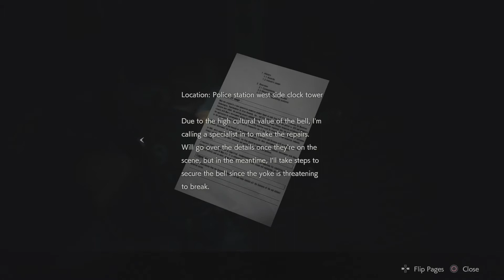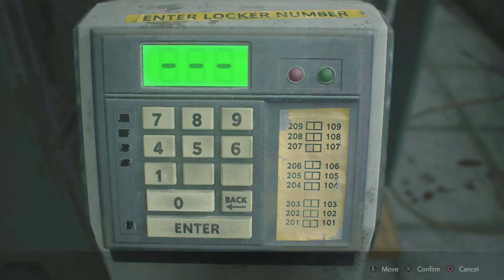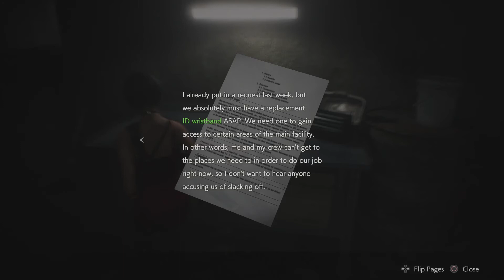Resident Evil 2 Walkthrough Part 3